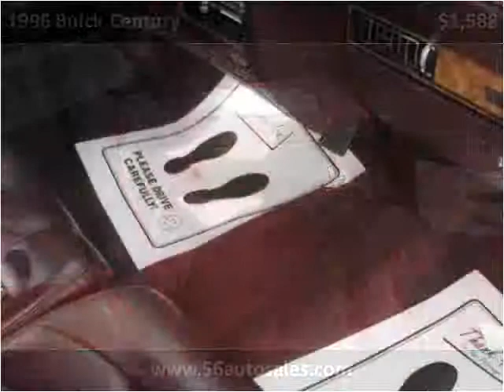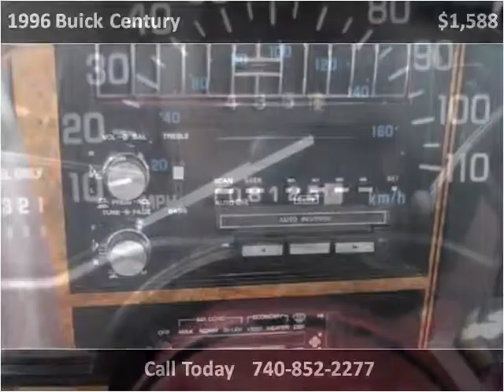1996 Buick Century Used Cars Columbus OH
This 1996 Buick Century is available from 56 Auto Sales.